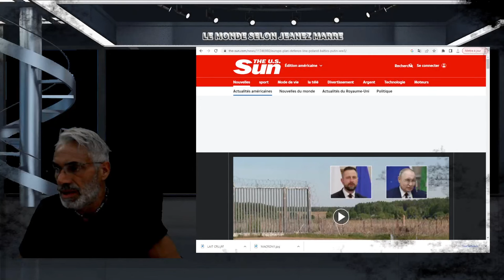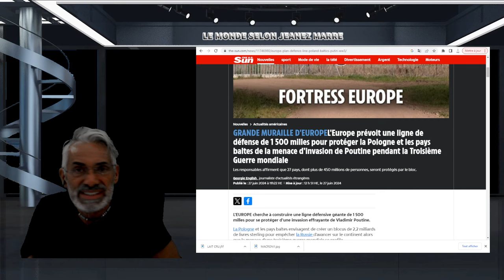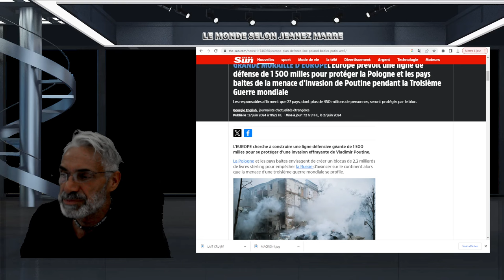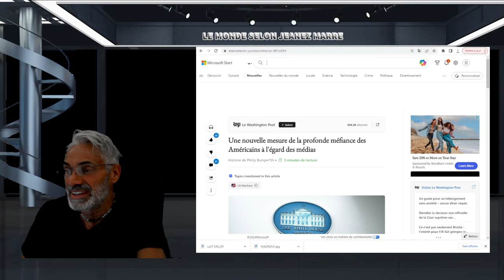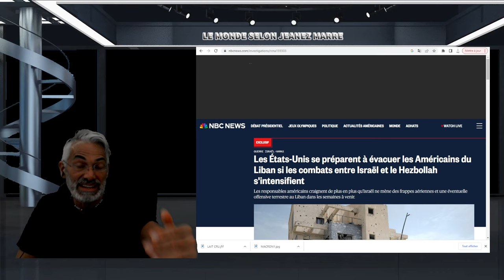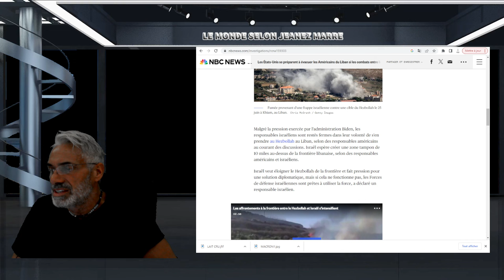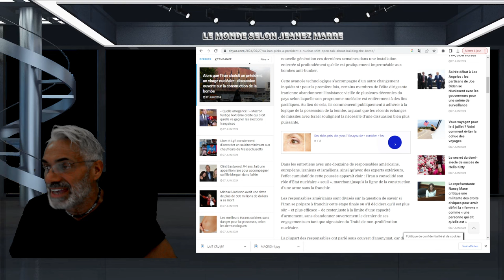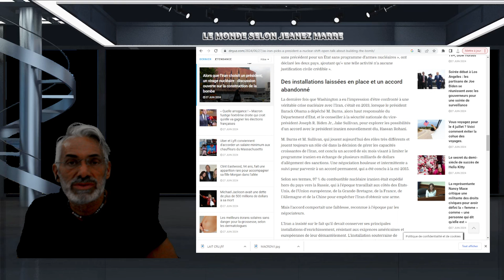BRUITS DE BOTTES ET SÉISMES, DÉLUGE , VOLCANS TOUT EST LA POUR LA SECONDE VENUE DU CHRIST !